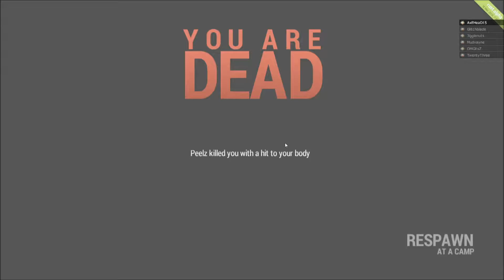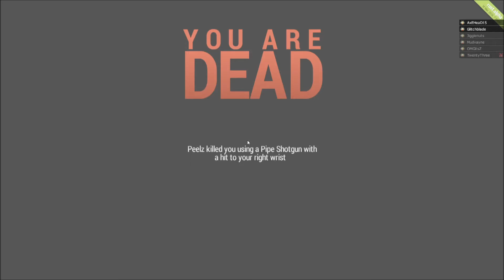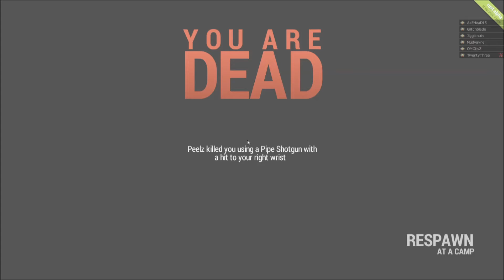RUSTy AxE Ep 5 - Helms Deep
In this episode, I was invited to an event!  This was a pretty well put together event based on LotR Helms Deep battle!

Intro music is Silver Spoon by Bridges Burnt on the album Border Trash.